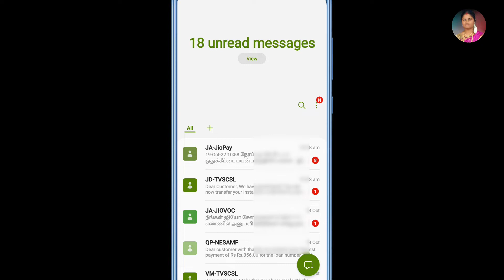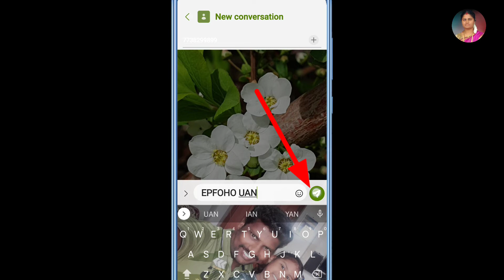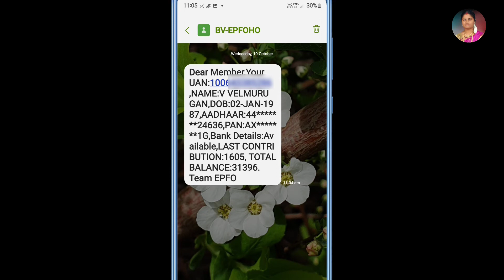PF balance check in tamil | EPEO | Natsathra tech